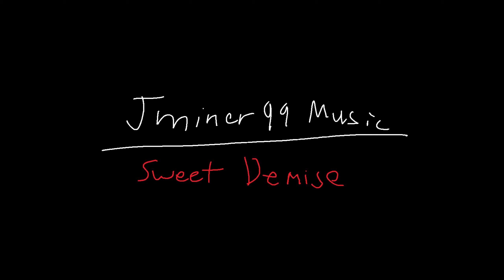Jminer99 Music - Sweet Demise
What do I even put here at this point?